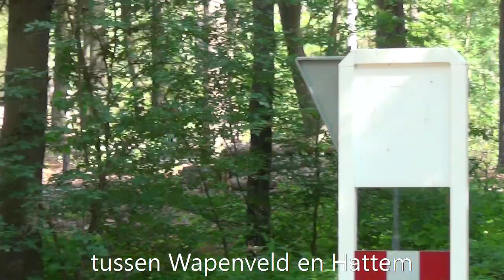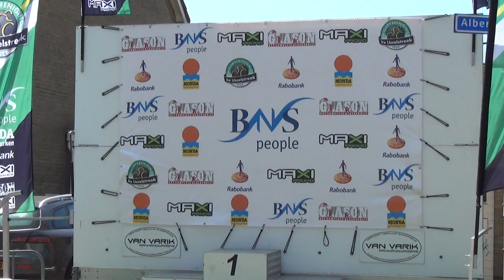Parel van de Veluwe 2018 Heren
Samenvatting 33e Parel van de Veluwe (powered by Trek) voor Heren, 5e wedstrijd KNWU Clubcompetitie 2018, rondom Harderwijk.
Summary 33th Parel of the Veluwe for Men, 5th race Dutch Clubcompetition 2018, around Harderwijk.

Op mijn 2e kanaal staan doorkomst video's / passage videos on my 2nd channel.